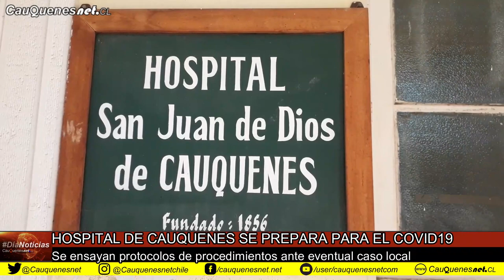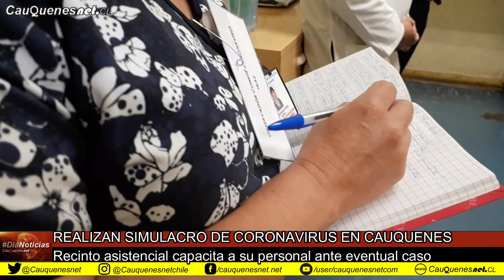Hospital de Cauquenes realiza simulacro de Coronavirus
Durante la realización de este ejercicio, se procedió evaluar el trabajo de los equipos de salud ante un posible caso que pueda llegar al Servicio de Urgencias del hospital local, siendo esto parte de la aplicación de protocolos que se deben accionar en caso de una situación real.